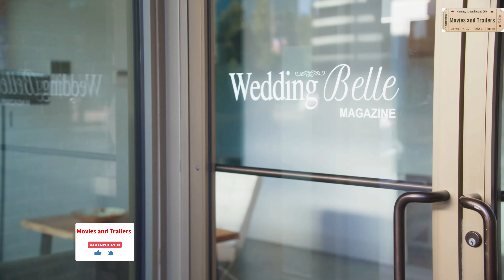Pinot Noir und ein Tropfen Liebe / Trailer / German / Deutsch / 2022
22. April 2022 auf DVD / 1 Std. 30 Min. / Romanze, Drama
Regie: Lucie Guest
Drehbuch: Lucie Guest, Andrea Shawcross
Besetzung: Rebecca Olson, Marcus Rosner, Leanne Lapp
Originaltitel: A Vineyard Romance

Die Schriftstellerin Samantha Hart (Rebecca Olson) wird aus Seattle nach Hause geschickt, um einen Artikel über Hawthorne Vineyards zu schreiben, einem bei Hochzeitspaaren beliebten Ort für ihre Feiern. Dort aber macht Samantha eine Entdeckung, deren Verarbeitung nach einem besonders guten Glas Wein verlangt: Ihr Ex, dieser Herzensbrecher Liam Hawthorne (Marcus Rosner), leitet nicht nur das Weingut. Er ist auch noch kurz davor, eben dort zu heiraten...

Die beliebtesten Filme auf Blu-ray und DVD